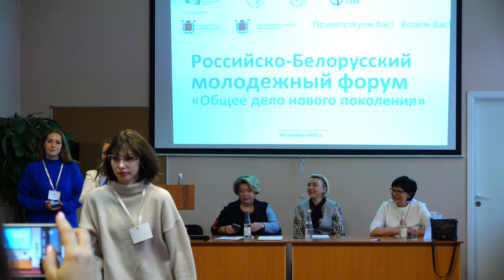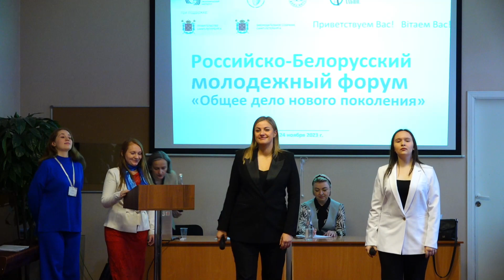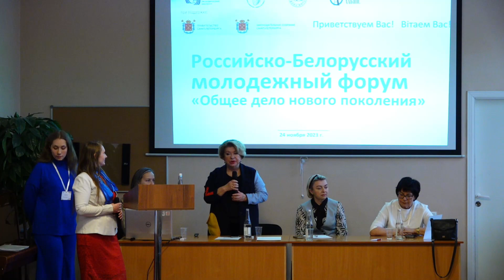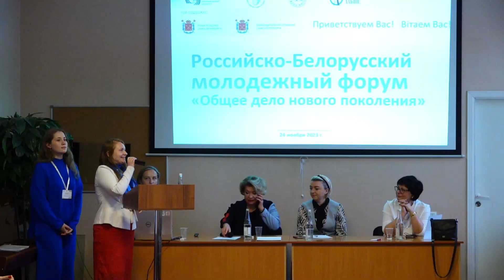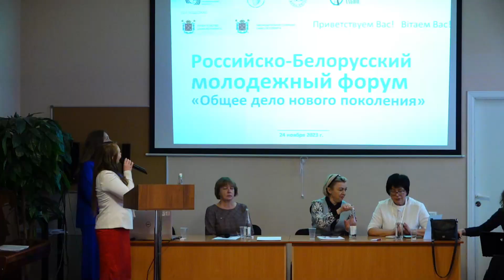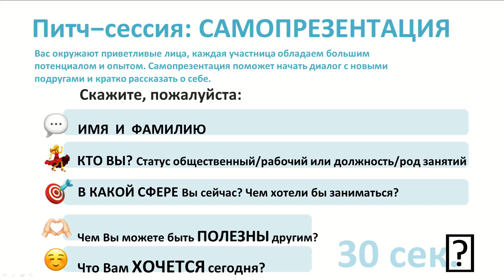Молодежный форум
Российско-Белорусский молодежный форум "Общее дело нового поколения", ч.1